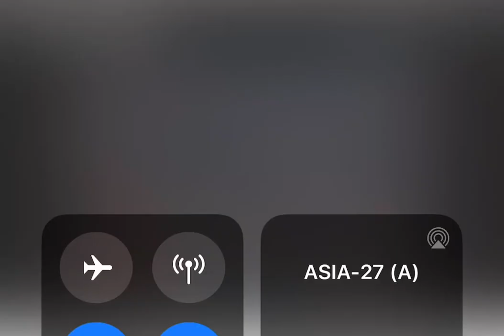The Year Of The Dragon - Trish